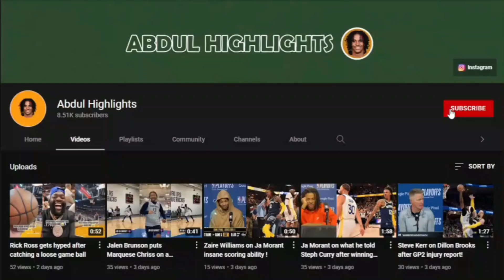Klay Thompson shows love to fans in Manila!